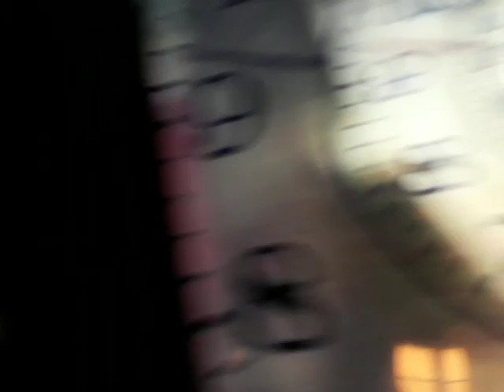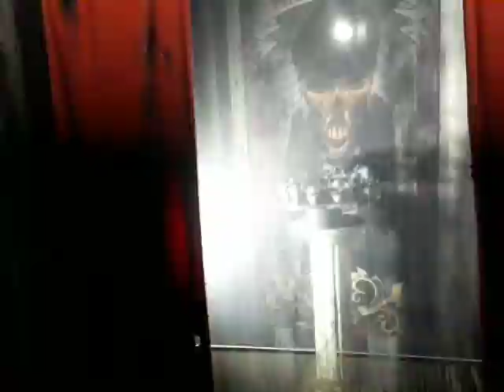Mesmer sideshow of the mind